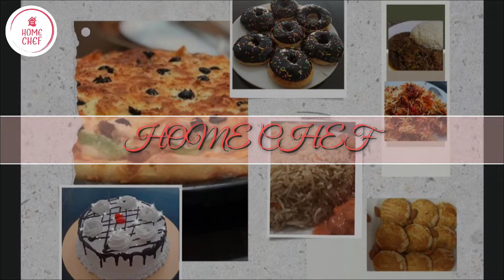Shami Kabab | Resha Kabab | Boti Kabab | Home Chef DXB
Ingredients:

Boneless beef boti 1kg
Chana daal 1 cup (Washed and Soaked for 2 hours)
Bay leaves (taiz patta) 3
Zeera 1 tsp
Sabut red chilli 15-20
Salt 2 tsp or add to taste
Chicken powder 1+1/2 tsp
Potli (Cinamon stick 1, Black pepper 1/2 tsp, Cloves 1/2 tsp, Black cardamom 2,  Green cardamom 3-4)
Fresh coriander and Mint (crushed) 2 handfull
Green chilli 4-5
Eggs 2